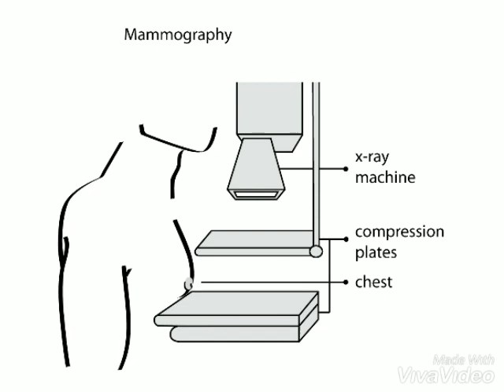Mammographic System and Component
IONIZING DEVICE (DBR20053) - This video is to explain about the mammographic system and how to detect the breast cancer at early stages. It is as our assignment.